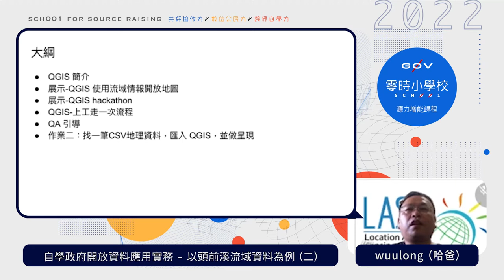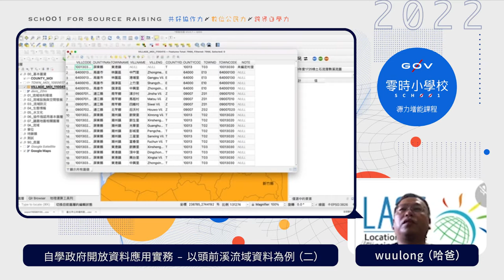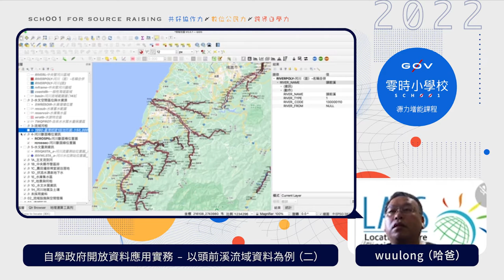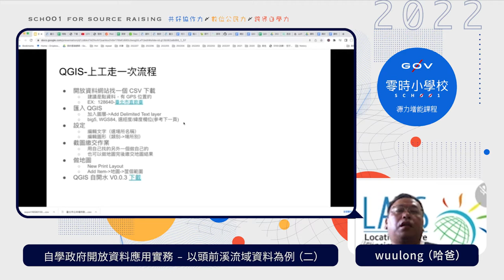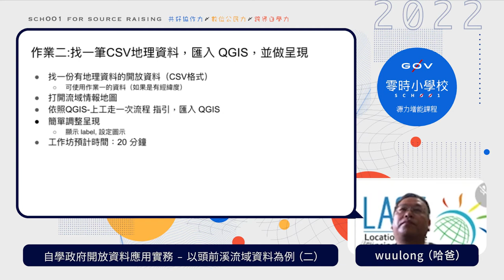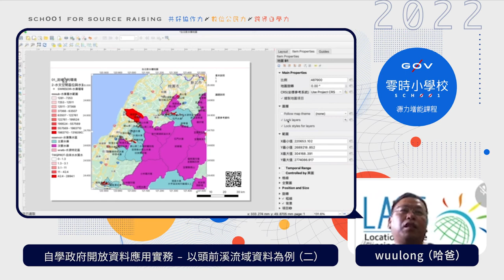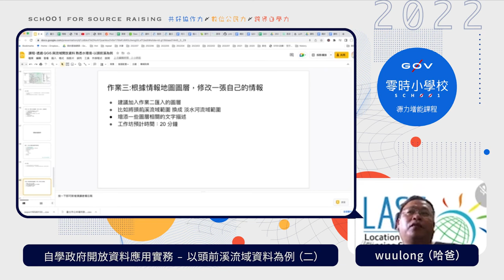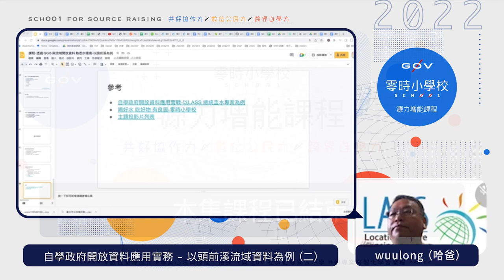自學政府開放資料應用實務-以頭前溪流域資料為例（二）_ 哈爸【g0v 零時小學校數位公民課】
【課程簡介】
政府的開放資料如寶庫，如果能有簡單的入門技能，就可以讓資料為己所用。其中地理資訊資料特別需要入門技能，本課程以實際頭前溪流域資料，使用開放 QGIS 工具，讓學員體會相關資料的妙用，同時習得相關入門技巧。整個課程強調自學，輔以架構與路徑，讓學員能依自己的狀況，掌握學習的自主性與脈動，學到用得出來的能力。

【講師】
哈爸（LASS 創辦人）